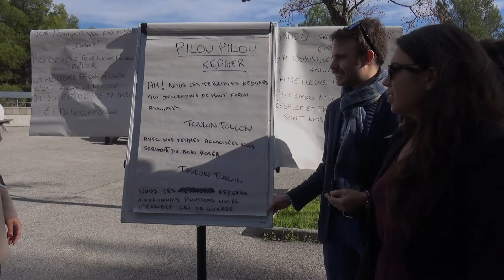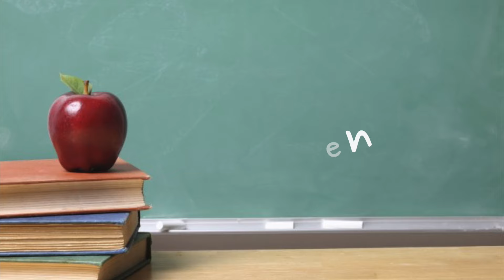Chants Kedgiens [Lyrics] + Bonus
Filming & Editing: Nicolas Gourdien

Lyrics:

Pilou Pilou Kedgeurs
Ah ! Nous les terribles Kedgeurs qui descendons du Mont Faron assoiffés
TOULON TOULON
Avec nos femmes alcoolisées nous servant du bon rosée
TOULON TOULON
Nous les Kedgeurs Toulonnais poussons notre terrible cri de guerre
ARRRRCCCHHHH
J’ai dit terrible cri de guerre
ARRRCCCCHHH
Parce que TOULON
Rouge
Parce que TOULON
Noir
Parce que TOULON
Rouge et noir
Sur l’campus, y’a pas qu’des ingés
Les designs, pour nous faire rêver
La meilleure façon d’créer c’est encore la notre
Il suffit d’être inspiré et d’recommencer

L’alternance, nous on est opé
Tout donner, ça ça nous connait
La meilleure façon de bosser c’est encore la notre
C’est d’taper sur nos claviers et d’recommencer

Dans le groupe, y a pas d’pôle emploi
Y a Toulon, les bons vieux gaulois
La meilleure potion du monde c’est encore la notre
Respect et fraternité sont nos vérités.